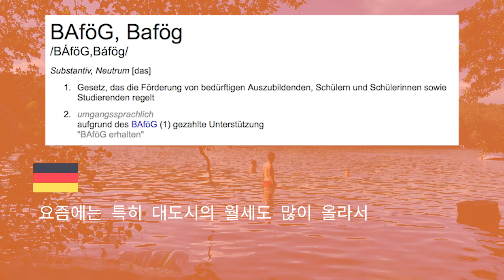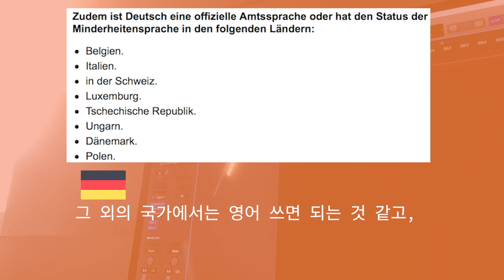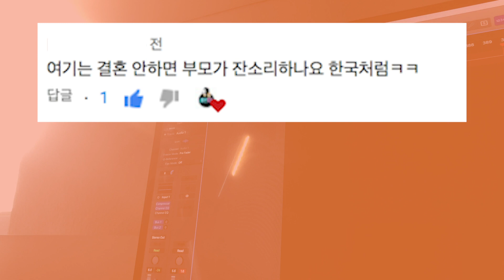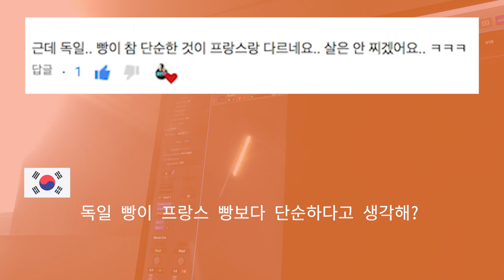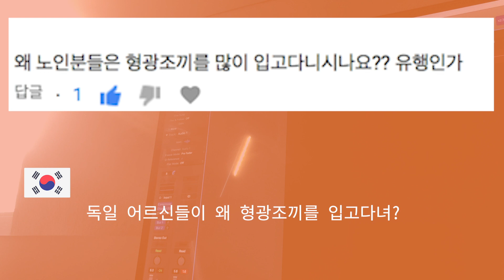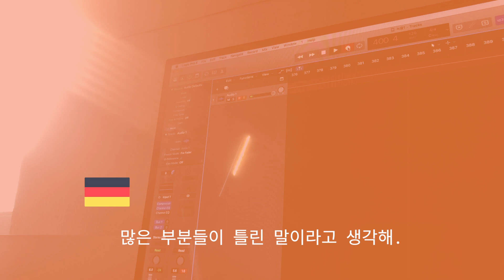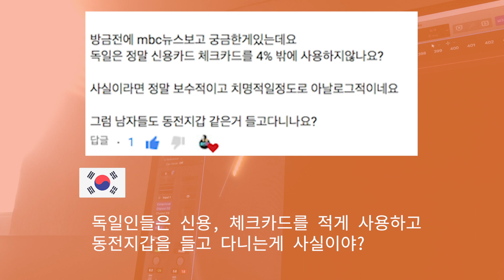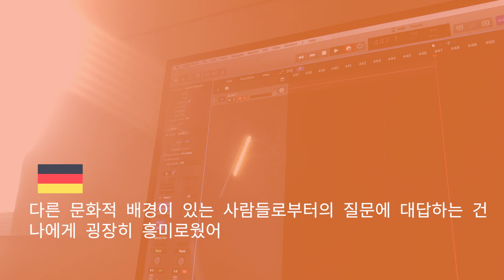[독일인댓글반응] - 친구와 함께 레온튜브의 댓글을 읽어봤어요.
안녕하세요 레온입니다.
오늘은 말씀드렸던 독일어만 나오는 영상입니다.
이전부터 독일어 영상을 많이 요청해주셔서 꼭 만들고 싶었지만,
제 독일어가 완벽하지 않아 망설이던 중 친구와 함께 만들 수 있는
좋은 기회가 생겨 색다른 영상으로 여러분들을 찾아뵙게 되었어요!
영상이 길어 최대한 지루하지 않게 편집하려고 정말 최선을 다했어요.

참 독일인에게 평소에 궁금하셨던 게 있으면 언제든지 댓글로 남겨주세요.
기회가 되면 또 이렇게 독일친구와 함께 읽어볼게요.
그럼 다음 영상에서 뵙겠습니다! 다들 더위와 냉방병 조심하세요!

lg,
leon

-A-While feat.-Carl-Storm